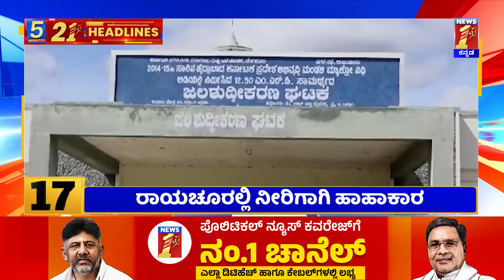News Headlines 5 Minutes 21 Headlines | 11-06-2023